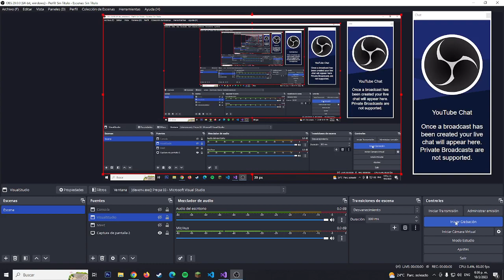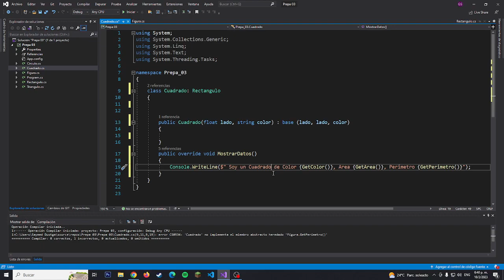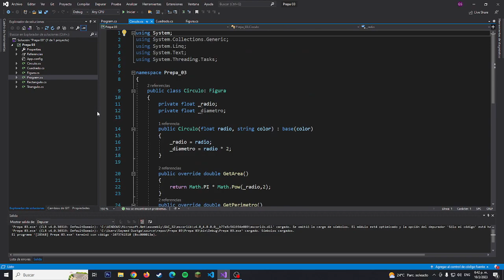Anexo Preparaduria [10/02/2023]